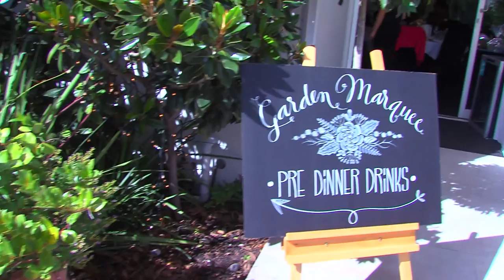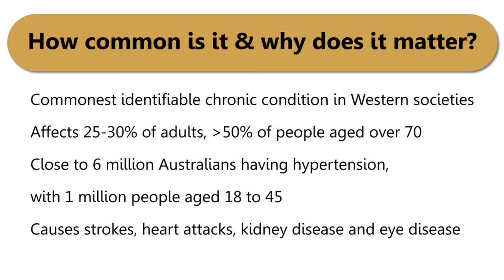Heart Foundation - Hearts of Gold lunch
Corporate supporters of the Heart Foundation in Queensland gathered for the Hearts of Gold lunch during Heart Week 2017. Guests heard from rugby league legends and twin brothers, Kerrod and Kevin Walters, who both played for the original Bronco’s rugby league team. Kerrod shared his story about surviving a heart attack, which surprised him and his family as he was a fit man with no apparent risk and only in his mid-40s when it happened. Four awards were also presented at the lunch from the Heart Foundation to Ruthie McGrath, Hart Sports, John Villiers Trust and Dr James Hudson.